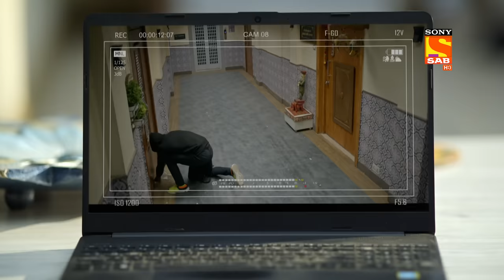Rajesh's Plan - Wagle Ki Duniya - Ep 291 - Full Episode - 5 March 2022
Episode 291: Rajesh's Plan
In this episode, Sakhi and Gungun muster the courage to inform everyone about their stalkers. Madam Sir's press conference motivates Rajesh to teach the stalkers a lesson. What plan will Rajesh have in his mind? Will the plan succeed in teaching the stalkers a lesson? Watch the episode to know more.